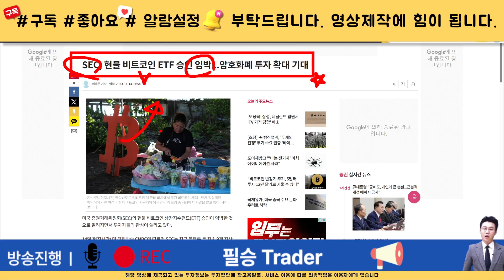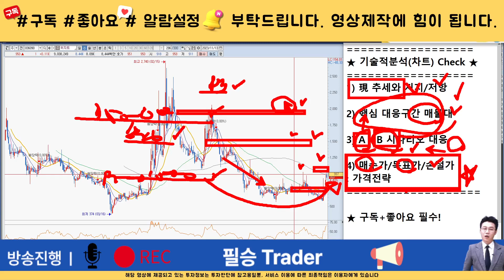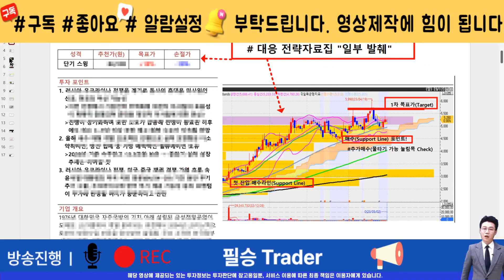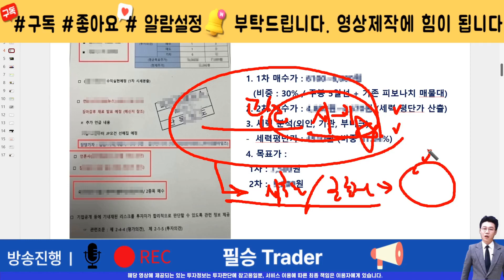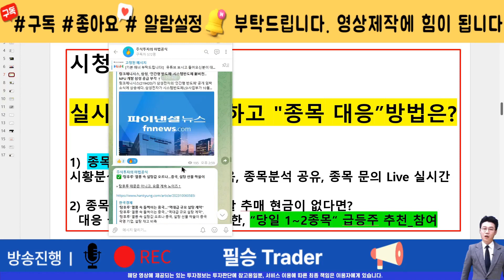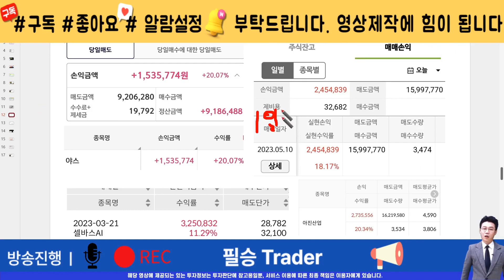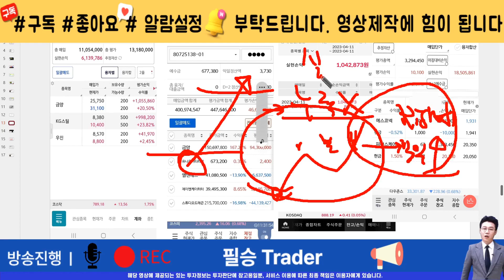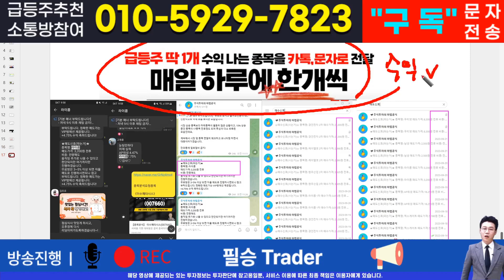[주식]위지트 - 핵심 대응전략과 차후 모멘텀! 영상 반드시 확인하면 수익냅니다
실시간 구독자소통 카톡방 투자정보 텔레그램